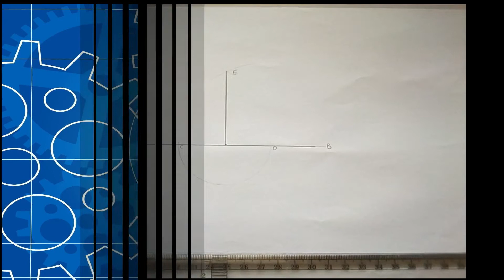HOW TO CONSTRUCT A PERPENDICULAR LINE IN ENGINEERING DRAWING